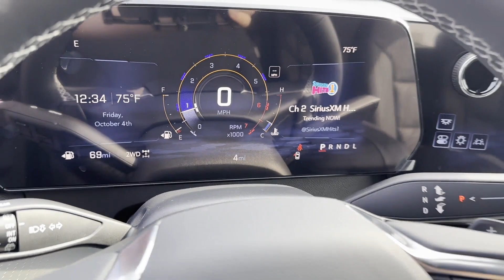2024 Chevrolet Traverse FWD LT Waynesboro, Chambersburg, Hanover, Carlisle, Frederick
Greencastle Chevrolet is located at 1490 Ebberts Spg Ct, Greencastle, PA 17225, and can be reached by phone via . We are your top choice when it comes to New and Used Chevrolet vehicles in Waynesboro, Chambersburg, Hanover, Carlisle, Frederick, Pennsylvania.

2024 Chevrolet Traverse FWD LT 1GNEVGKS0RJ230117

With our large New Chevrolet Inventory, we have the perfect new car, truck, or SUV to fit your needs!

In the market for a brand-new Chevrolet? Take a look at our New Vehicle Specials to find a great model to take home at a special price

With our large Pre-Owned Inventory, we have the vehicle you’re looking for!

This 2024 Chevrolet Traverse FWD LT is full of phenomenal features such as:

Thank you for considering Greencastle Chevrolet as your premier Pennsylvania Chevrolet dealer. We look forward to helping you with all your new car needs and hope to see you soon!